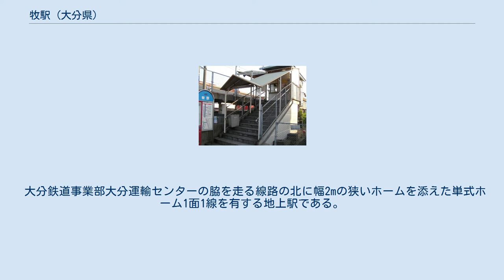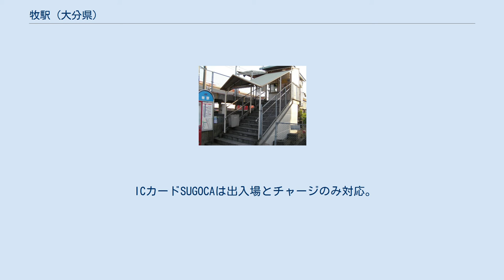牧駅 (大分県)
牧駅駅舎（2005年3月） 牧駅ホーム（2013年5月） 牧駅から大分車両センターを見る（2013年5月） 牧駅（まきえき）は、大分県大分市大字牧1番地にある、九州旅客鉄道（JR九州）日豊本線の駅である。
 大分鉄道事業部大分車両センターがすぐ南にある。
 当駅が開業するまでは、大分駅 - 高城駅間は駅間距離が長く、大分近郊では長い区間であった。
「沿線に居ながら最寄り駅まで2kmは遠過ぎる」と言う住民の新駅設置運動によって当駅が開設された。
なお、当駅から大分駅方向の近くにある下郡信号場付近に、以前、仮乗降場が存在した。
 大分鉄道事業部大分運輸センターの脇を走る線路の北に幅2mの狭いホームを添えた単式ホーム1面1線を有する地上駅である。
小倉駅を出てから日豊本線では初めての上下列車の交換ができない駅である。
駅本屋はホームの北側たる高城方に有るが駅係員1人分のスペースがあるのみの小さな建物である。
 ICカードSUGOCAは出入場とチャージのみ対応。
2018年3月16日まではJR九州鉄道営業が駅業務を行う業務委託駅であったが、同年3月17日に駅遠隔案内システム「ANSWER」導入と同時に無人化された。
 2019年（令和元年）度の1日平均乗車人員は728人である。
 附近は大分市郊外の住宅地。
駅の近くを大分バスの路線が通るが、駅前まで乗り入れる路線はない。
最寄りの牧停留所までは約200m。